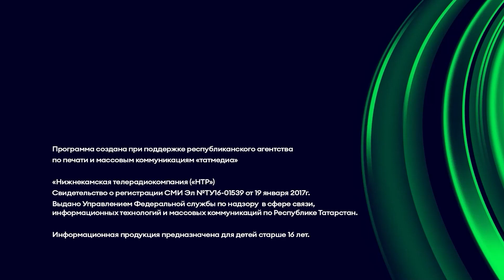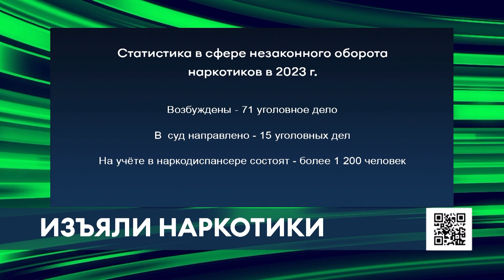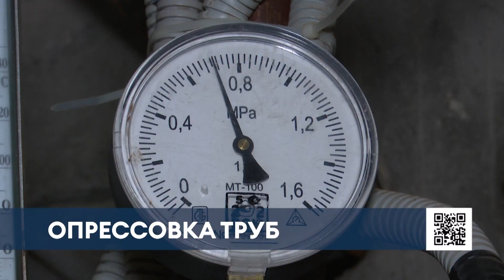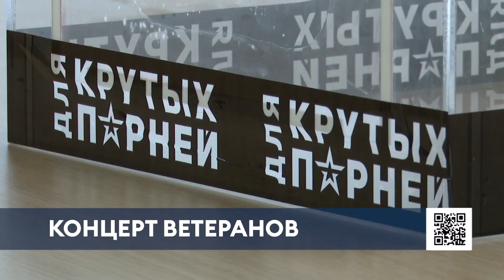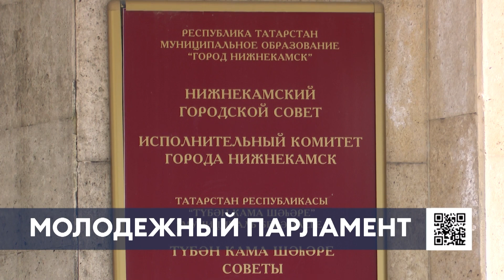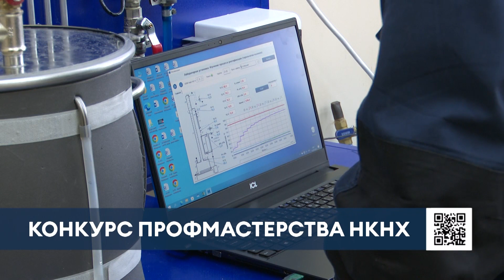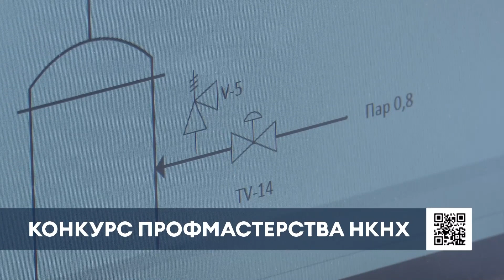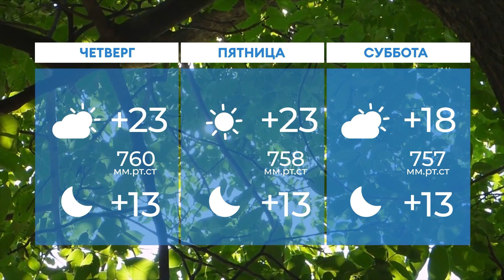Новости Нижнекамска. Эфир 16.05.2023